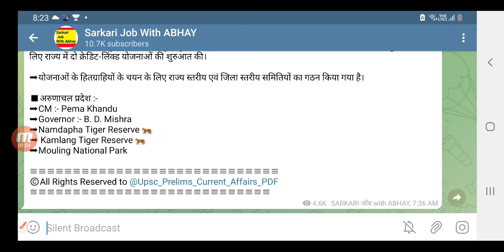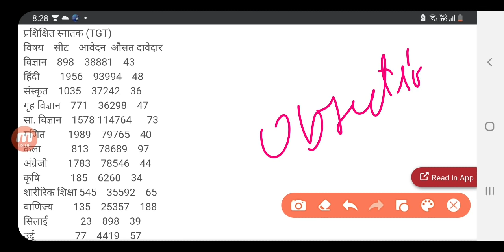UP TGT PGT बड़ी अपडेट